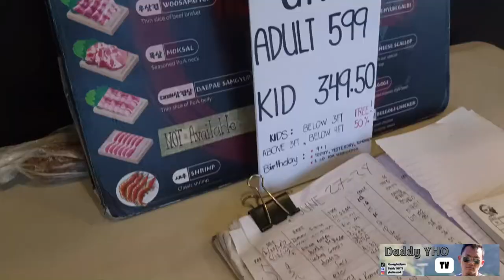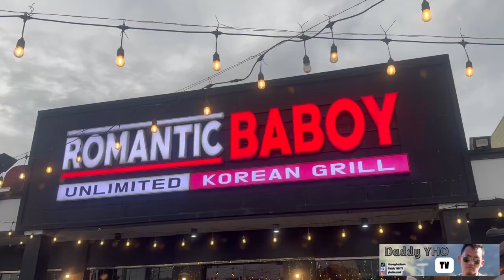Tj's 15TH BIRTHDAY VLOG | DaddyYHO TV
Birthday celebraton at Romantic baboy

[P3PPER]
•   / p3pper_luv
•   / p3pper

Rec-ID: recLoPhQr5MkbZeOm